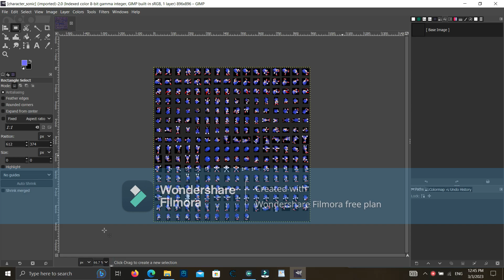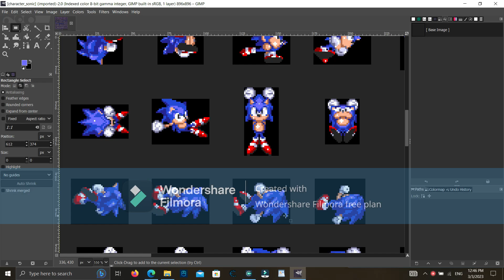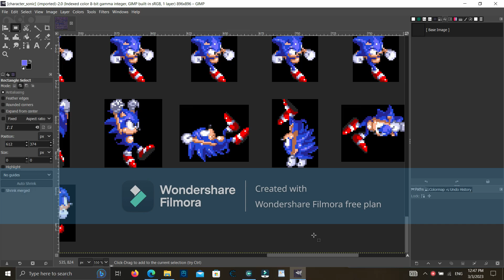Sonic 3 AIR how To Make Sonic 3 Cooler Sonic New